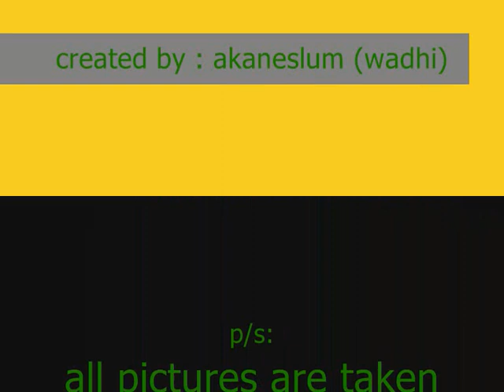hwangbo is 1004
my dedication to the healthy, beautiful hwangbo... ^^
that's why i think that any guy would be lucky to have her becuz she's an angel...
HJ! don't lose her!!!